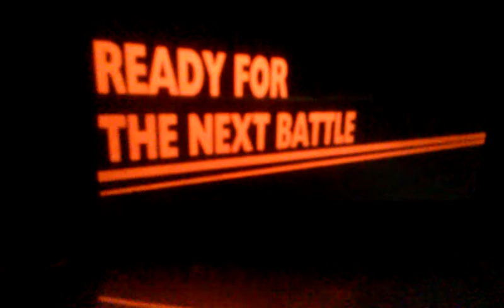Custom Winner Theme for GX Kirby!